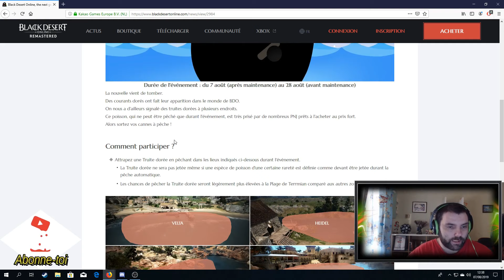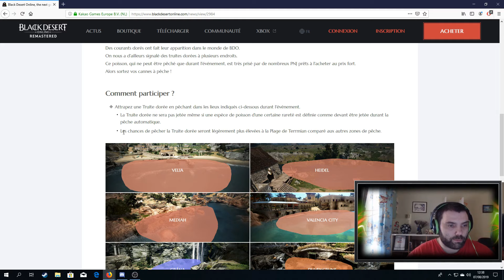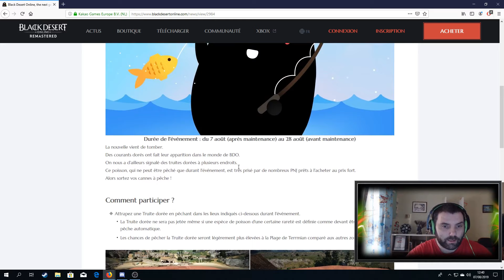BDO - ACTU - Le courant doré | Patch notes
Plop à tous dans cette vidéo je te propose BDO - ACTU - Le courant doré | Patch notes |

C'est parti.

Plop petite vidéo de black désert online le mmorpg. Nous allons voir dans cette vidéo l'actu le courant doré du 07/08/2019.